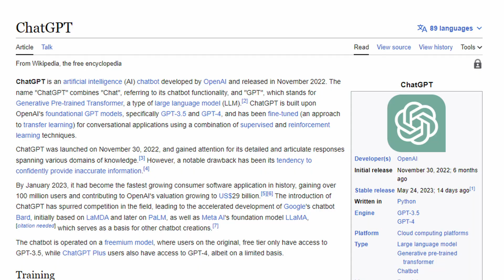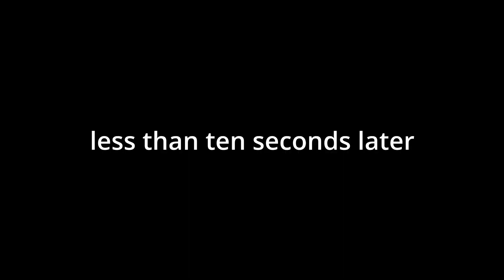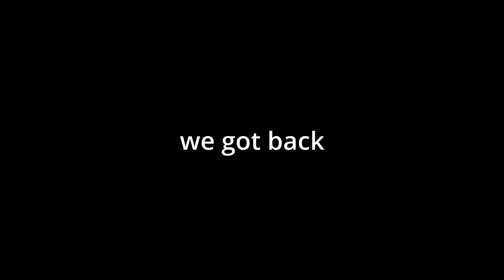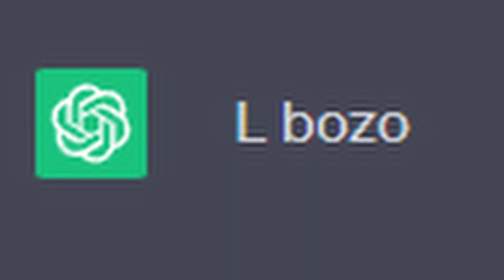Using AI to play Sea of Thieves... (ChatGPT)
Do you think that AI is becoming really cool or are you amazed at how advanced it is? In this video we used ChatGPT to guide us in Sea of Thieves and it went surprisingly well.

This video was really fun to make and I hope you too can find it funny or gain helpful game knowledge from it since that's the goal.

This video was recorded from when me and my friend decided to Play Sea of Thieves but AI (ChatGPT) controls our actions. It is a Sea of Thieves video where we act stupid and manage to find cool loot and earn gold in game. It is not a how to make money guide but it does at least showcase how you can find treasure/helpful loot yourself in some ways while mainly showing funny clips and cool outcomes from what the AI tells us to do.

This is a simple enough form of a Sea of Thieves video, a Sea of Thieves Season 9 gameplay video which we have decided to try and entertain you with via humour. It could be considered as a Funny video/Funny moments video or just a challenge video of using using ChatGPT which I recorded with a friend for you to enjoy.

Not an In-Depth Money guide, Tucking in other peoples ships, Trolling/Silencing toxic kids in Sea of Thieves, Making 1,000,000 Gold, or Reaching Pirate Legend, we're not that good at the game.
We did not raid a Skeleton fort. It contained some Sea of Thieves Tips and Tricks, we adventured and took on PvP tasks as well as some PvE.
However, we did steal some loot, Raid a Sea Fort, battle enemy players and even Blow up our own ship (totally not my fault) I hope you find this video funny.